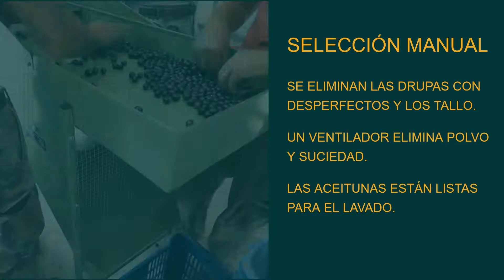PIQUE ROTO: Nuestras selecciones, manuales y mecánicas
Aquí pueden ver nuestras aceitunas, las selecciones que se hacen, manuales y mecánicas, para llevar a sus mesas fruta que es tan sabrosa y genuina, como bella y perfecta en su forma y colores. Todo esto se lleva a cabo en el moderno y técnicamente equipado Laboratorio en Rincón Pandora, Casupa, Florida.

[IGHighlight COMPRESSO]